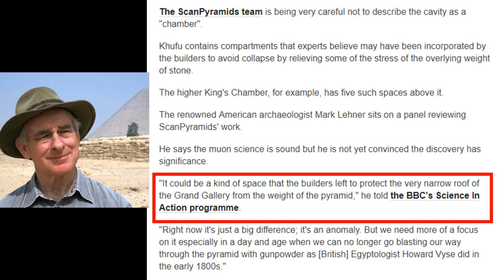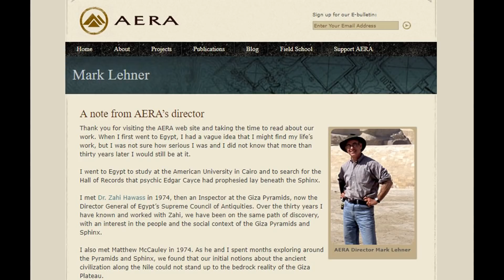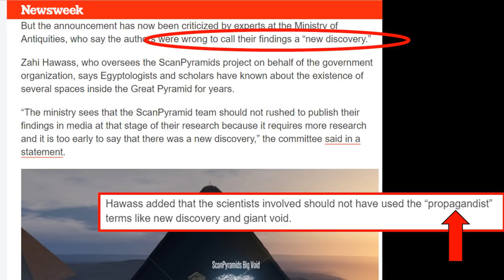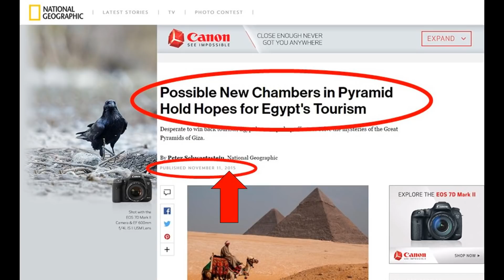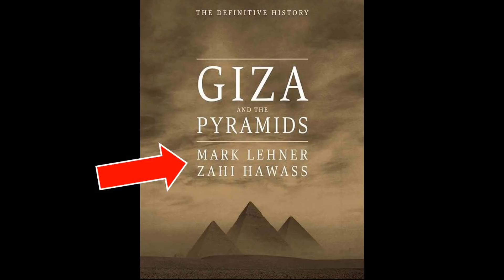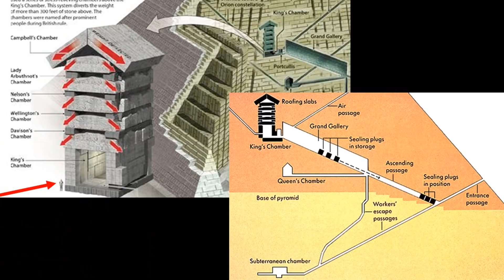What You Need to Know about the Discovered Great Pyramid Void - Ancient Egyptian Pyramids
Headlines were covered in every media outlet around the world - a "mysterious and massive" void/chamber has been discovered inside of the Great Pyramid of Egypt, through the use of Muon technology. However, it has become abundantly clear that leading "mainstream" Egyptologists & Archaeologists have participated in a literal cover-up.